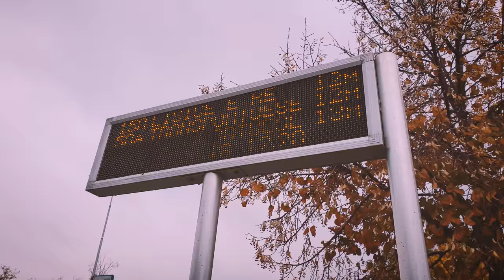A little bit of Skopje, November 2018